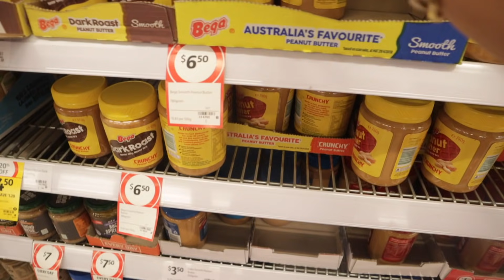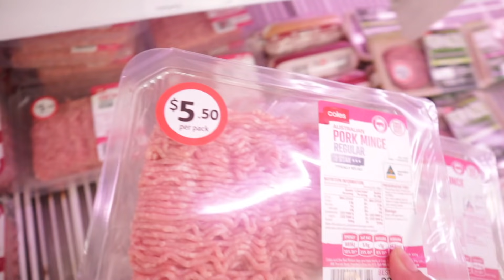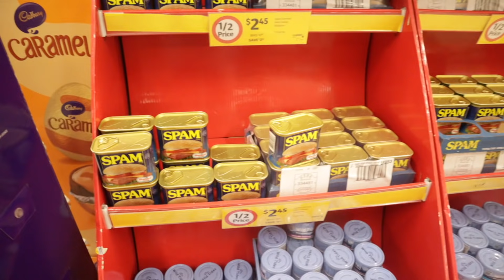MAGKANO ANG BUDGET SA PAGKAIN? | NAGGROCERY KASAMA ANG MGA KIDS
I'm Love❤️ The accidental vlogger of Australia from the pearl of the orient seas Philippines. Hope you enjoy my videos as I share a glimpse of my life as a wife and a mom of three in the land down under 🇦🇺  🇵🇭  My heart swells with gratitude to everyone who encouraged and supported me.